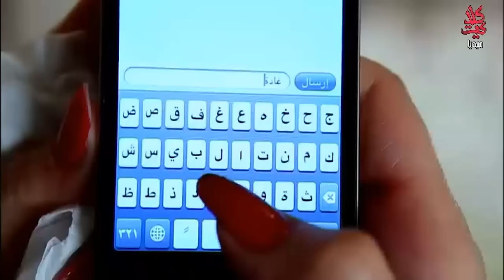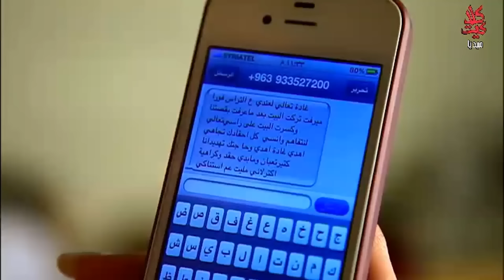انتقام حواء ـ ميرفت خلصت على زوجها ولبست الجريمة لضرتها !!